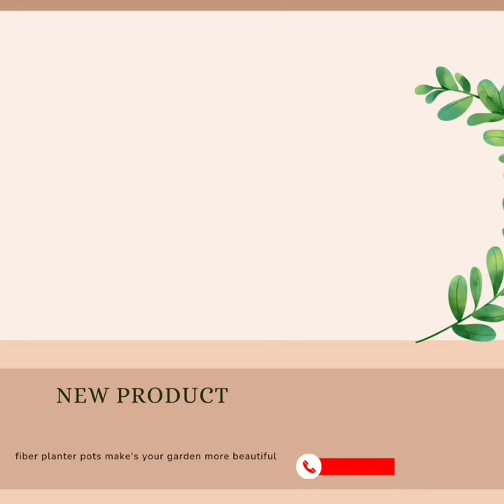Planter pots with hands in Fiberglass(FRP)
planterpot with hands